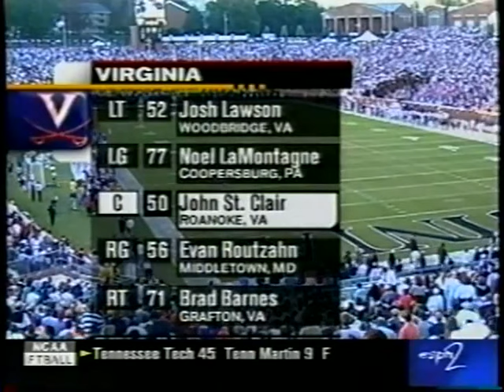1999 #8 Virginia Tech @ #24 Virginia No Huddle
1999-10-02 #8 Virginia Tech Hokies @ #24 Virginia Cavaliers